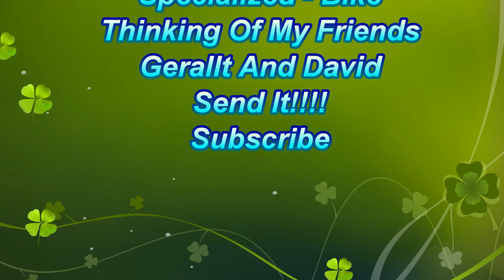This Gap Jumps And Berms Are So Much Fun. Secret Trails Session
Riding starts at 01:07